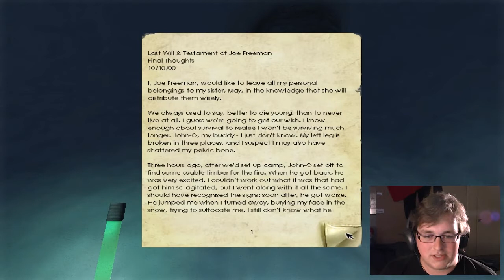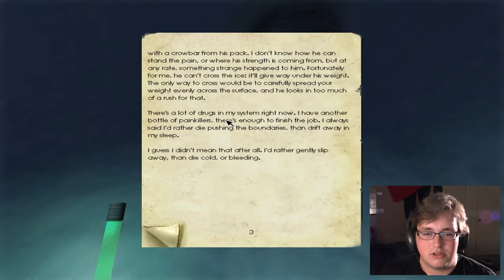Penumbra - F*** YOU, GAME!! (Ep 32)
Penumbra: Overture
Frictional Games, Paradox Interactive